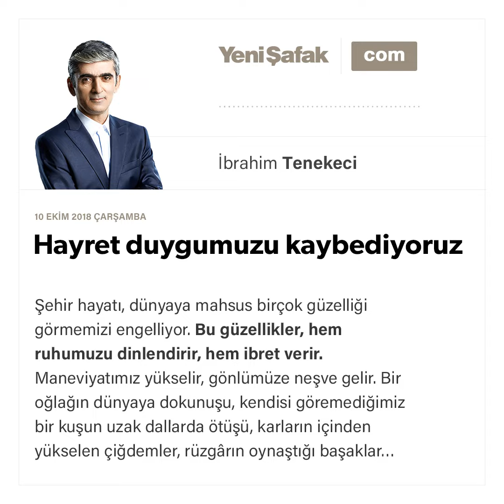İbrahim Tenekeci - Hayret duygumuzu kaybediyoruz - 10.10.2018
Şehir hayatı, dünyaya mahsus birçok güzelliği görmemizi engelliyor. Bu güzellikler, hem ruhumuzu dinlendirir, hem ibret verir. Maneviyatımız yükselir, gönlümüze neşve gelir. Bir oğlağın dünyaya dokunuşu, kendisi göremediğimiz bir kuşun uzak dallarda ötüşü, karların içinden yükselen çiğdemler, rüzgârın oynaştığı başaklar… İnceliklerin çekildiği yerleri hırs ve kabalık dolduruyor sanki. Dikkat edilirse, sürekli gerginiz. Hayret duygumuzu kaybediyoruz. Gündüz bina ormanında, gece ışık denizinde yaşamanın sonuçları.